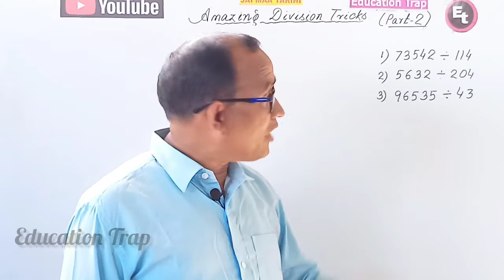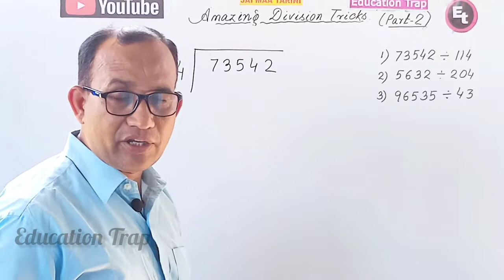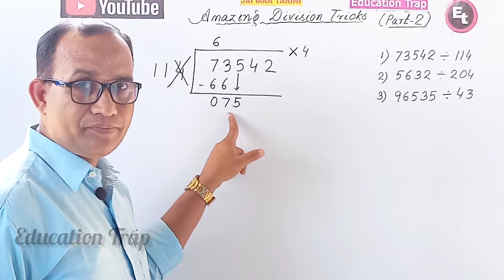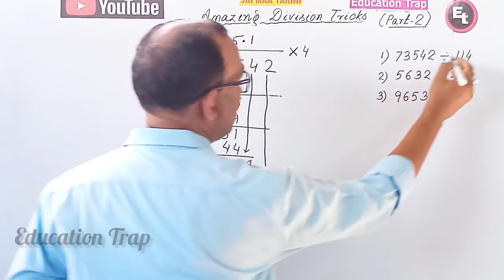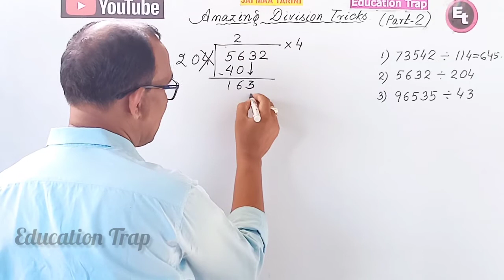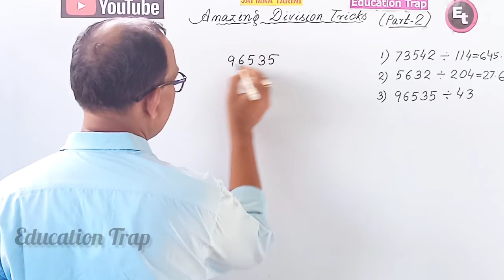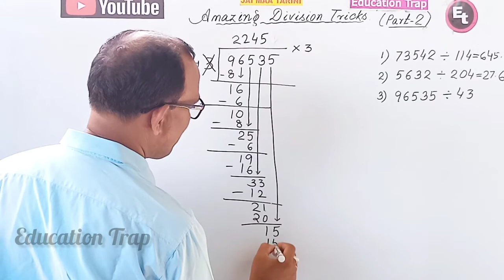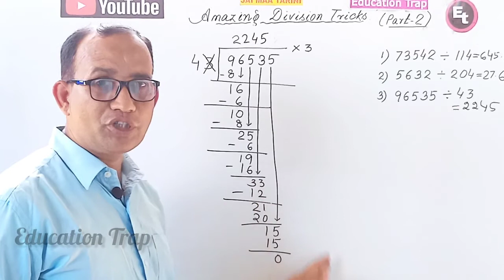Amazing Division Tricks (Part-2)ହରଣ ଏବେ ପିଲାଙ୍କ ପାଇଁ ସହଜ// Education Trap// by Pramod Kumar Pradhan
Division Easy Tricks for school children. Really this method is very applicable for students.